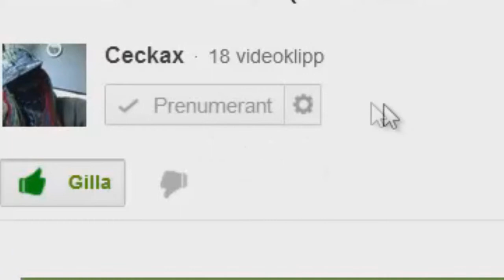Warframe - funtage (Funny moments)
yes, this is my first funtage on WARFRAME.